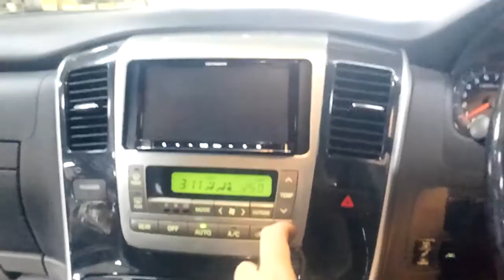アルファード メーカーオプションナビ付き バックカメラ流用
メーカーオプションのナビ付き車両に純正のバックカメラを流用して社外ナビを付けました。フロントカメラも流用可能ですが、フロントカメラは使ってないとのことで今回はバックカメラのみ流用しました。